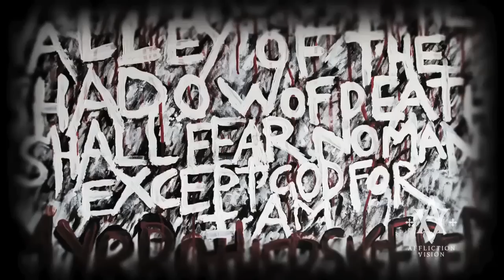Kanaka Drive Thru: Sunny and Charlie hang with Bra Boys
Charlie Carrolls Kanaka Drive Thru: Sunny Garcia and Charlie travel throughout australia while surfing on the WQS Tour. This episode they end up in Maroubra outside of Sydney hanging out with the Nororious Bra Boys! The boys end up at the Cagefighting Championships 12 to watch their frinds fight for the tiles in their respective divisions.